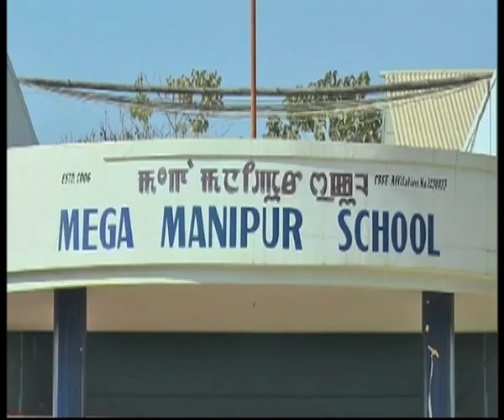11-year-old boy from Manipur builds robot with discarded items I Manipur News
Imphal (Manipur), Mar 3 (ANI): A class VI student of Mega Manipur School, Abhinandan Das has become the proud inventor of the robot ‘MEGANAND – 18’. Joining the latest young genius minds’ club, this 11-year-old boy says he gets inspired by simply watching television. His eagerness to experiment and learn beyond his school books helped him construct the robot by collecting discarded LED lamps, IV pipes, syringes, remote control cars, plastic bottles, speakers and mobile phones etc.